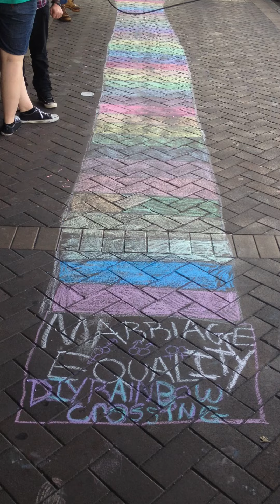Newcastle City Council Destroying DIYRainbowCrossing for being "Offensive"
Checkout the DIY Rainbow Crossings out the front of UNITY Nightclub this morning, @ Sydney Junction Hamilton. Unfortunately due to "complaints" by members of the community against marriage equality, the Crossing was removed at 2pm today (10 minutes after completion) by Newcastle City Council despite pleas by the Rainbow Crossing artists and also management of the hotel as it "offended people".

Thankyou to all involved for this lovely surprise!